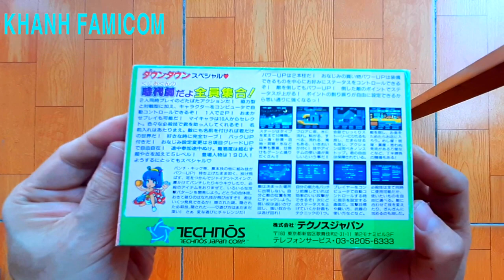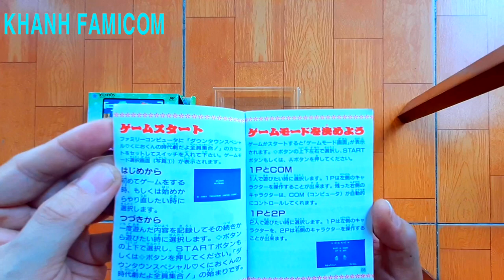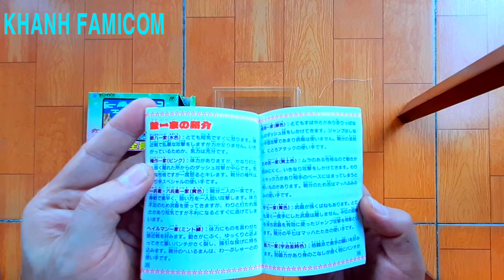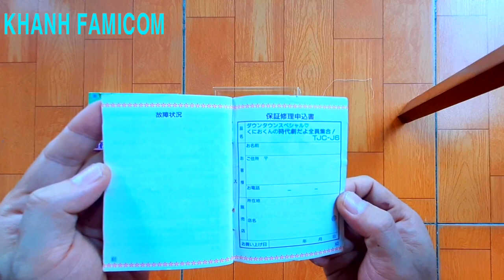DOWNTOWN SPECIAL KUNIO KUN NO JIDAIGEKI DAYO ZENIN SHUUGOU FAMICOM UNBOXING ORIGINAL GAME CARTRIDGE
Chào mọi người ngày mới tốt lành.Hôm nay tôi tiếp tục với phần giới thiệu về trò chơi gốc nổi tiếng trên máy Famicom của hãng Technos năm 1991, một trò chơi hành động phiêu lưu tuyệt vời nằm trong bộ 11 trò chơi Kunio bất hủ của Famicom. Theo tôi thì nó là trò chơi hay nhất và có nhiều bí mật nhất trong bộ 11 phần Kunio.

Hello everyone, good day. Today I continue with the introduction of the famous original game on Technos' Famicom in 1991, a great action-adventure game in the 11 immortal Kunio game series. by Famicom. In my opinion, it is the best game and has the most secrets in the 11 part Kunio series.